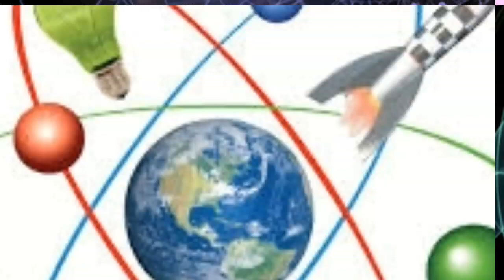Trailer Discover physics | by DISCOVER PHYSICS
Keep Watching Discover Science.